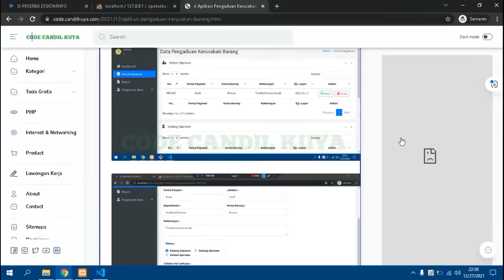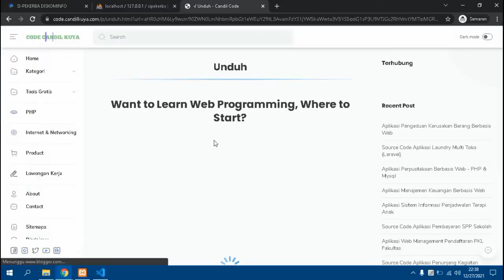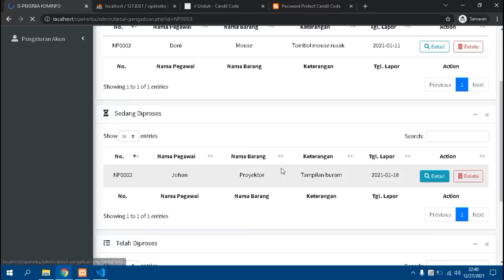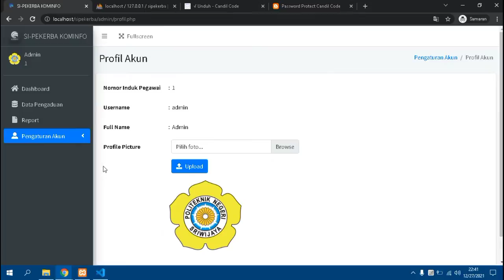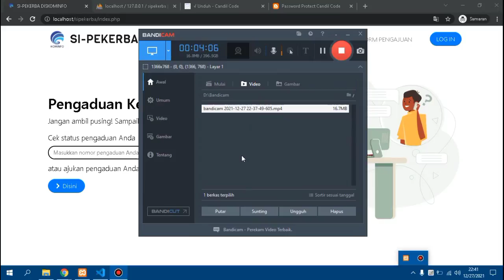APLIKASI PENGADUAN KERUSAKAN BARANG PHP & MYSQL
Source code aplikasi PENGADUAN KERUSAKAN BARANG, Dalam Channel Candil Code ini, anda dapat menemukan berbagai source code aplikasi yang dapat anda gunakan baik untuk mempelajari bagaimana membuat sebuah aplikasi maupun anda gunakan untuk memenuhi kebutuhan bisnis anda.

Untuk anda yang sedang mencari layanan jasa pembuatan website bisa kunjungi